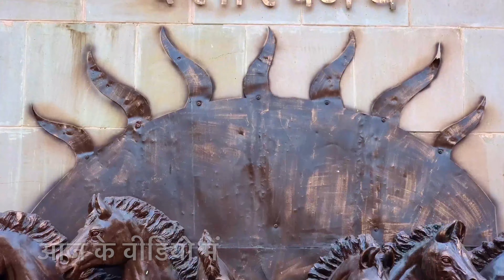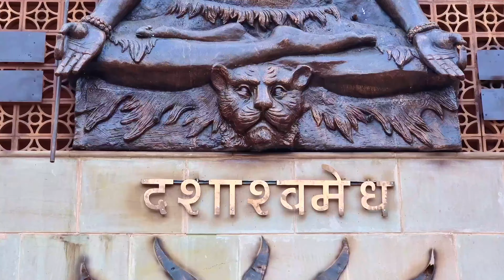Dashashwamedh Ghat Bhawan New Look | Dashashwamedh Tourist Plaza | नए दशाश्वमेध घाट और प्लाजा का टूर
Dashashwamedh Ghat Bhawan New Look | Dashashwamedh Tourist Plaza | काशी का भव्य नया दशाश्वमेध प्लाजा
Dashashwamedh Ghat Bhawan New Look | सौंदर्यीकरण के बाद बहुत अच्छा लग रहा है दशाश्वमेध भवन